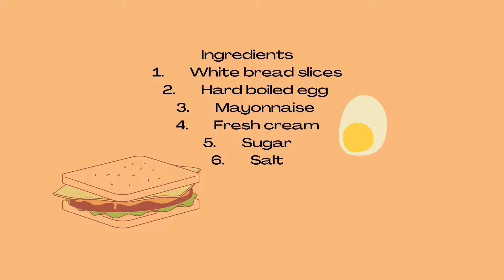7-Eleven egg salad sandwich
Learn how to make the famous 7 eleven egg salad sandwich from Japan. Once you try it you will never forget it’s taste. Though it is simple and easy, it taste’s amazing. The flavours are unbeatable.
This recipe is so damn easy that you can make it anytime even when you’re in a hurry.

You have reached the end
Thank you sweat hearts 😘 for watching